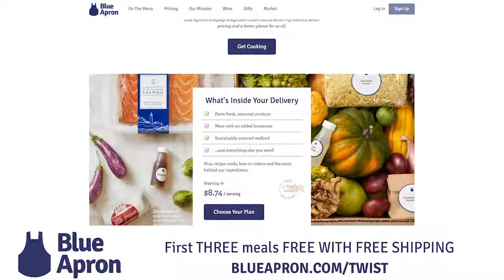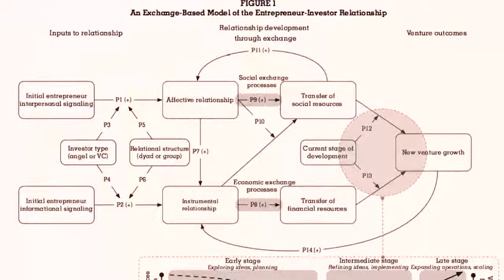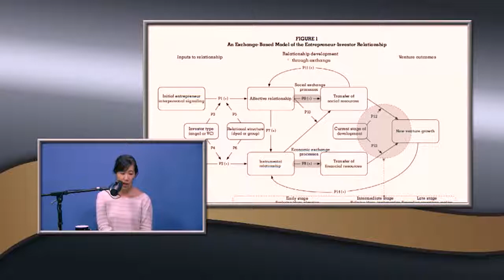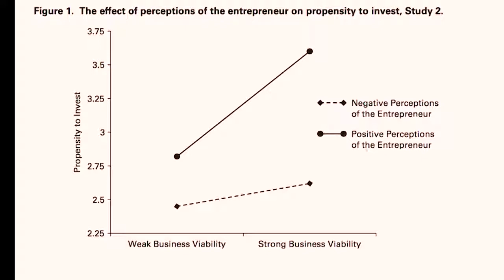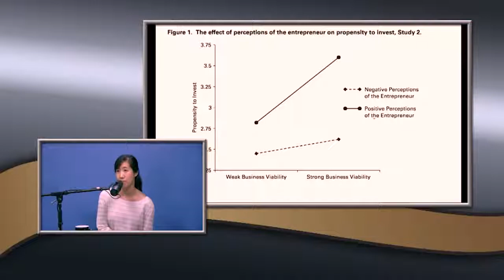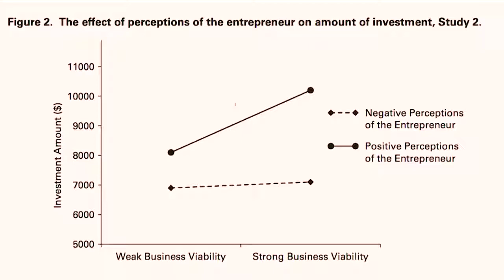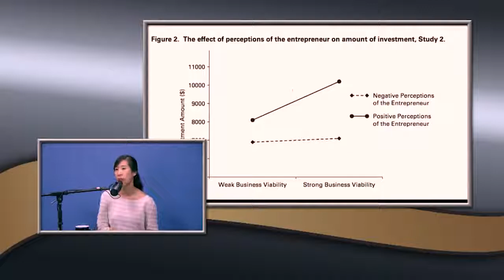This Week in Startups, with host Jason Calacanis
A discussion with angel investor and entrepreneur Jason Calacanis on the impact of gut feel and implicit bias on investors' decision making processes.